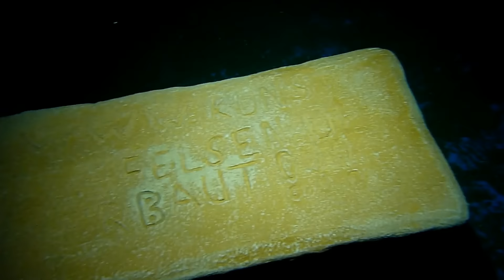TSC Marlin: Übungstauchgang im Dive4Life Siegburg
Indoor Tauchen im 20m tiefen Becken